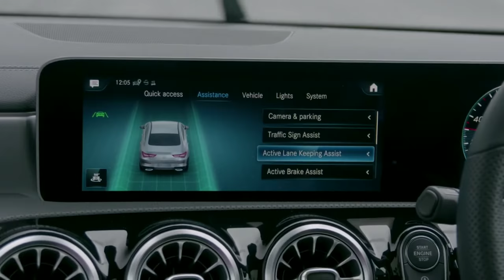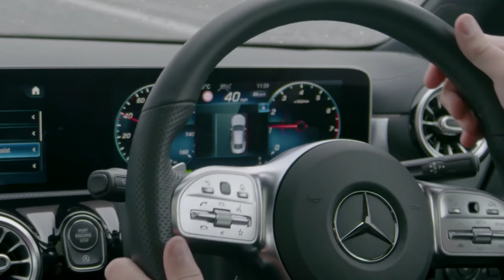What Car is Safety Award 2020 Best Safety Car in The World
Khazar Automobile Industry Work For " Xəzər Avtomobil Zavodu " .

4, External Circular Road, Baku Car Center, Yasamal district, Baku
Phone:

Azerbaijan ( Neftçala Şəhər Sənaye Şəhərciyində yerləşən Xəzər Avtomobil Zavodu Iran Khodro ilə birlikdə əməkdaşlığı sayəsində ərsəyə gəlmişdir )